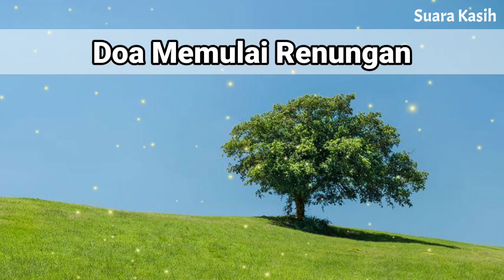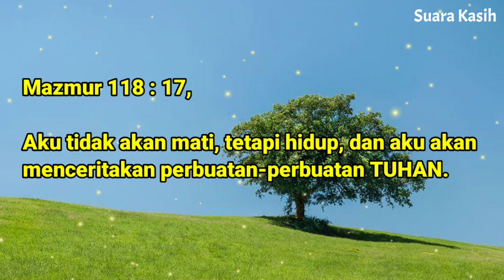Renungan Siang Kristen - Doa Siang - Suara Injil - Pohon Kehidupan Terbaru - Renungan Siang Katolik